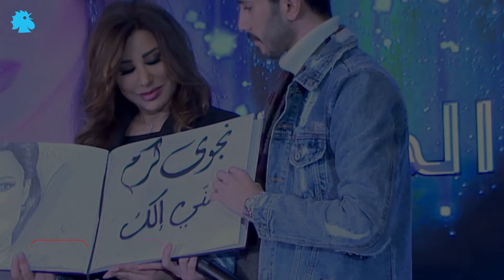فن| عازف التشيلو العالمي Hauser: أتيت إلى لبنان لأجلب الحظ السعيد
الدخول إلى عالم عازف التشيلو الكرواتي العالمي Hauser فرصة لا يمكن أن تفوّت، حيث كان اللقاء في فندق "لو رويال"- ضبية للتطرق إلى آخر النشاطات الفنية التي ينوي الانطلاق بها كجزء من حولته الفنية حول العالم.  بدوره عبّر Hauser عن الحب الكبير الذي يكنّه للبنان، كاشفاً عن الجانب الإنساني لشخصية عازف التشيلو "المتمرّد".

المزيد من التقارير عبر موقع "النهار"